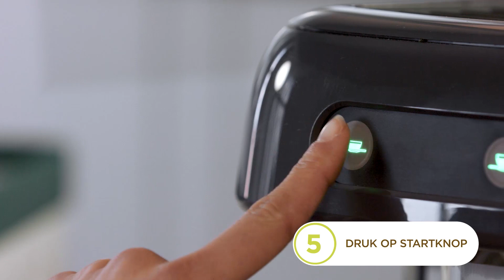Unilever Food Solutions - Lipton Tea Fusion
Lipton Tea Fusion instructie film